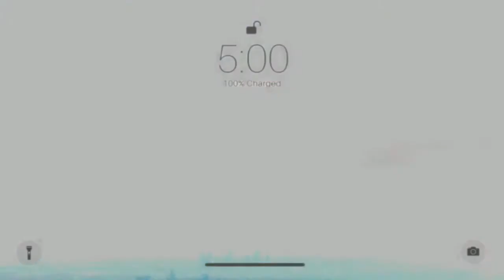Betty or Ronnie II a crazy fight over Taylor Swift II My bias edition II choose your fashion expert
Choose betty or Ronnie|choose your fashion partner

It'll be fun to choose between betty or Veronica. They're best friends. They share their fashion experience and ideas with you guys. They share their interest here. Explore your fashion with betty and Veronica.

Love you .💜💜💜💜

Betty Or Ronnie||fighting over BP FASHION ||choose your fav

Betty or Ronnie II  a crazy fight over Taylor Swift II My bias edition II choose your fashion expert in